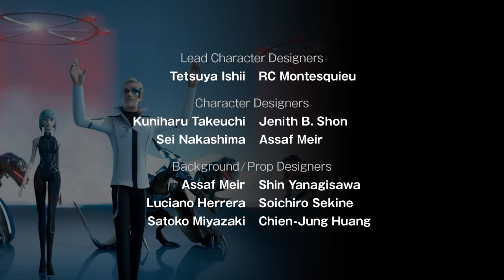KONG: King of the Apes | S01E13 | Kong On Ice | Amazin' Adventures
The Arctic ice caps are melting, thanks to Richard using his Bionobots to laser the ice in search of gold to finance his plans for a new world order. It's up to Kong and company to try and stop him before the animals perish and the coastlines flood.

KONG: King of the Apes | S01E13 | Kong On Ice